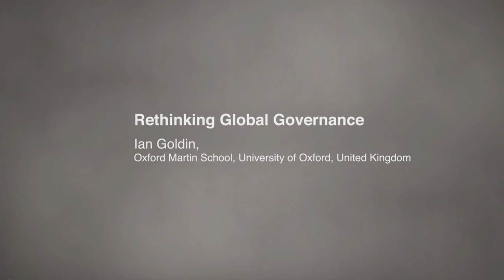Rethinking Global Governance | Ian Goldin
Ian Goldin from the University of Oxford tackles the question of the global commons. In this video for the World Economic Forum, he asks “how can we come together, often against our short term interests, to manage collective, longer term challenges?”